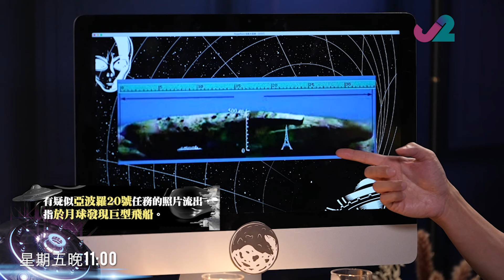【精華 EP4｜邊度都有外星人】月球驚現雪茄形飛船，三眼女屍身份成疑！｜J2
邊度都有外星人｜星期五晚11:00｜J2｜82台